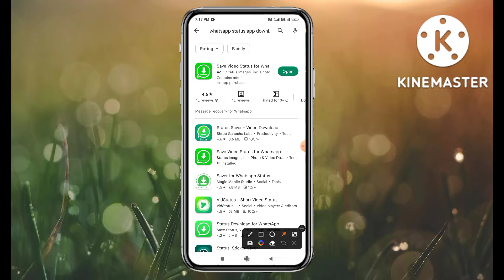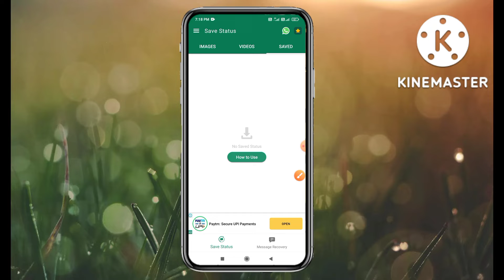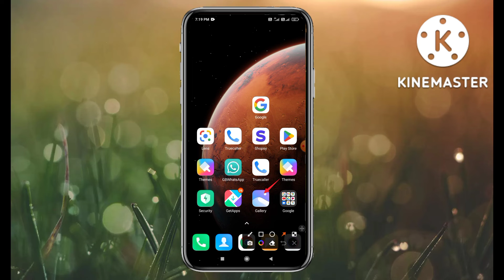How to download whatsapp status in Android phones in తెలుగు లోNaguTechupdate